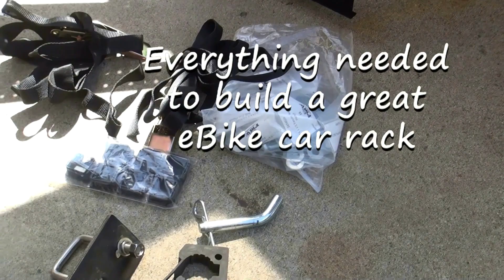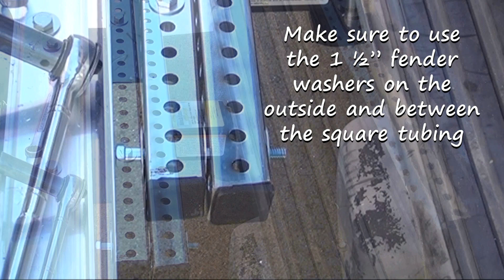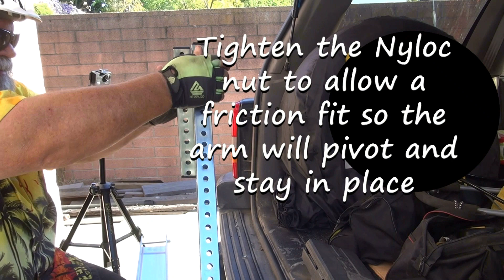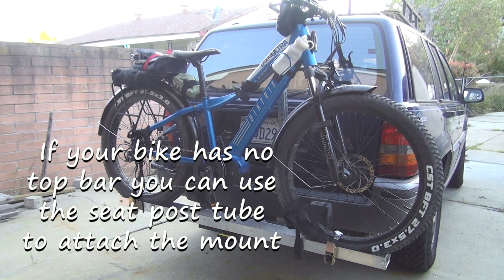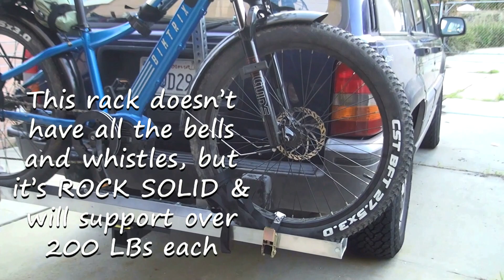DIY eBike Rack for under $135, Cheap & Easy, A Great Bike Rack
DIY eBike Rack for under $135, Cheap & Easy. Super Heavy Duty eBike receiver hitch eBike rack you can build yourself for under $135.00. It's a great strong bike rack
Here is the parts list PLEASE NOTE: The prices have gone up since this video was made.

VIDEO CHAPTER TIME STAMPS
0:00 - INTRO
0:21 - The parts
0:48 - Measuring the track
1:09 - Installing Anti wobble device
1:37 - Installing the track
2:30 - End of track keeper bolts
3:30- Cutting pivot arms
3:52 - Installing pivot arms
5:28 - Installing top tube gripper clamp
5:58 - Mounting and tie down
6:57 - Mounted and ready to go
8:10 - SUBSCRIBE

Grey Beard ebiking. Come with me on my ebike rides. I have built and ridden many rear hub ebikes. Now I am riding a Biktrix Juggernaut Ultra 1000 mid drive ebike with a Bafang 1000 watt motor, 27.5" x 3" wheels and tires. I ride my Juggernaut Ultra 1000 ebike mostly on the pavement and fire roads but once in a while I'll take my ebike out on the single track trails and the sand on the beach.  I am by no means a professional ebike rider, but I have a lot of fun. Oh yeah, I'm a senior citizen with sever arthritis in my knees and back. The Juggernaut Ultra 1000 ebike allows me to get out and ride. Without the help of the ebike I wouldn't be able to ride at all.